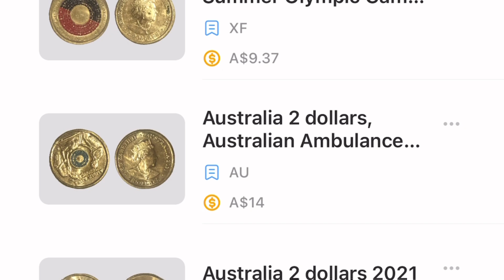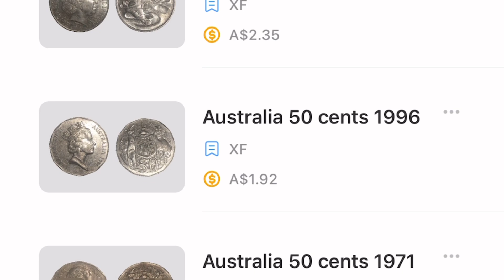My Australian Coins Collection